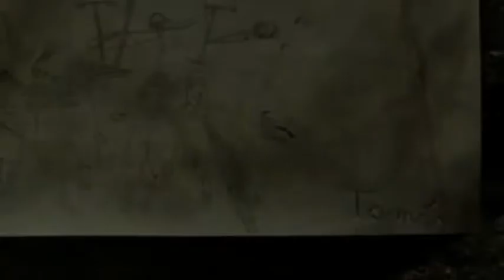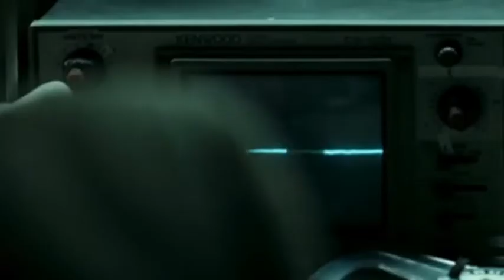El orfanato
VIERNES 11
20 hs
Terror | 100’ | España, 2007 |+16(INCAA)
Dirección: J.A. Bayona,
Laura se instala con su familia en el orfanato en el que creció de niña. Su propósito es abrir una residencia para niños discapacitados. El ambiente del viejo caserón despierta la imaginación de su hijo, que empieza a dejarse arrastrar por la fantasía. Los juegos del niño inquietan cada vez más a Laura, que empieza a sospechar que en la casa hay algo que amenaza su familia.